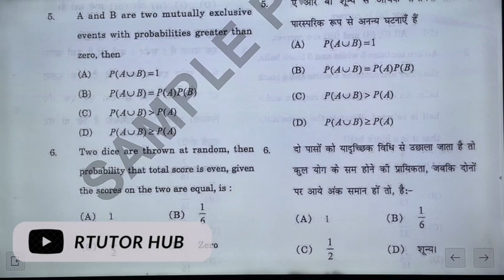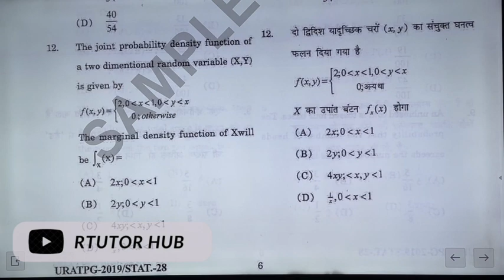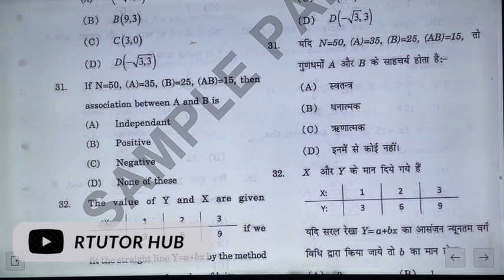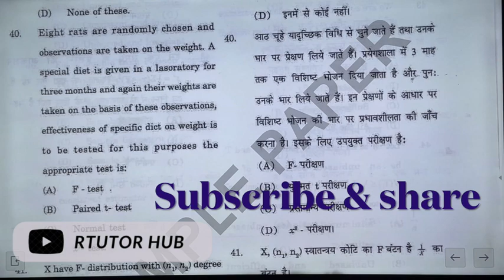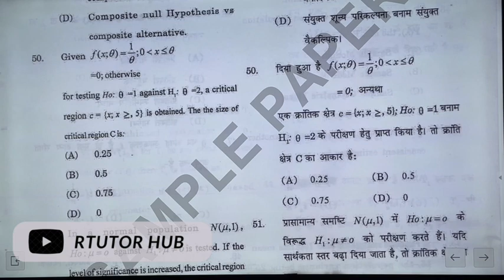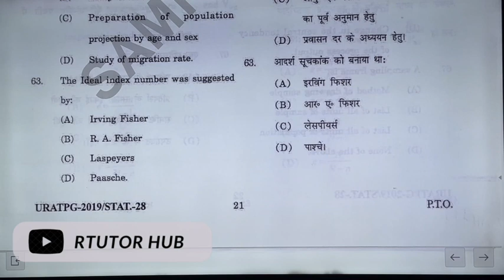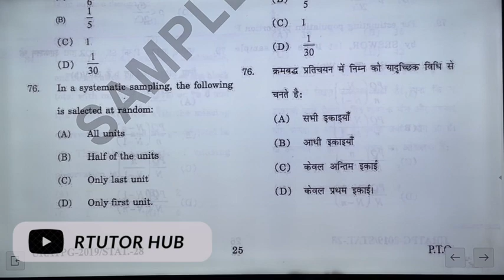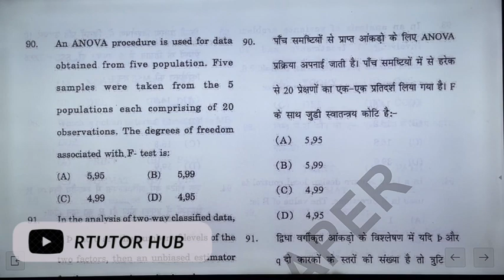URATPG | Mcom | Statistics | Sample Paper | Dr. Ruchi Khandelwal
URATPG mcom ABST model test papers series

🔱 URATPG mcom BADM model test papers series

🔱 URATPG mcom EAFM model test papers series